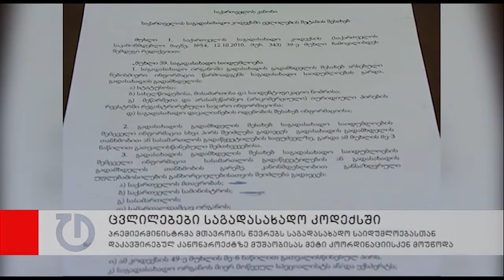ცვლილებები საგადასახადო კოდექსშ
კანონპროექტი, რომელზეც ირაკლი ღარიბაშვილმა უკმაყოფილება გამოთქვა და  მინისტრებს კოორდინირებული მუშაობისკენ მოუწოდა,  პარლამენტში მისივე ხელმოწერით არის წარდგენილი. დღეს გამართულ მთავრობის სხდომაზე პრემიერმინისტრმა მთავრობის წევრებს საგადასახადო საიდუმლოებასთან დაკავშირებულ კანონპროექტზე მუშაობისას საკითხების შეთანხმებისკენ მოუწოდა.  ფინანსთა მინისტრის, ნოდარ ხადურის შეფასებით, კანონმდებლობაში საგადასახადო საიდუმლოებასთან დაკავშირებით ინიცირებული ცვლილებები სწორი და ლოგიკური ინიციატივაა. ხადურის თქმით, ლტოლვილთა და განსახლების სამინისტრომ  ცვლილლებების პაკეტი ფინანსთა სამინისტროსთან შეთანხმებით მოამზადა და, შესაბამისად, ორ უწყებას შორის კორდინაცია არსებობდა.  კანონპროექტის მიხედვით, გადამხდელთა შესახებ ინფორმაცია ლტოლვილთა სამინისტროსთვისაც ხელმისაწვდომი ხდება. უწყების განმართებით, მათ პერსონალური ინფორმაცია შემწეობების გაცემისთვის სჭირდება.